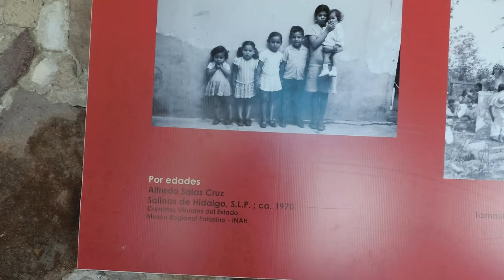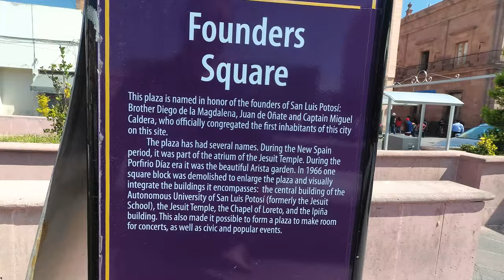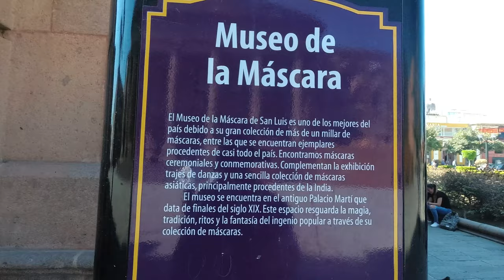San Luis Potosi Mexico Walk 4K (1/2)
VIDEO WAS RECORDED BEFORE 2020. EDITED AND UPLOADED TODAY!

In the video I am in the Mexican City called San Luis Potosi. This a a very impressive city that is beautiful and has friendly people. I think this city is underrated or not yet fully discovered by foreigners.

Equipment used to make this video:
GoPro Hero 7 Black But I recommend...
A Gopro Hero 8
Feiyu Tech G6 Gimbal

Insert these links in your YouTube video description:
Thanks, Richard